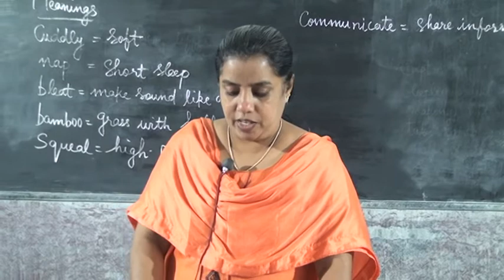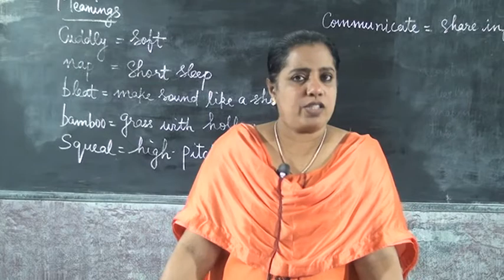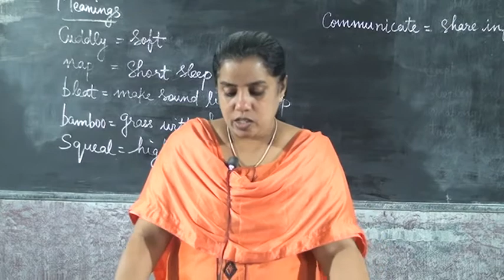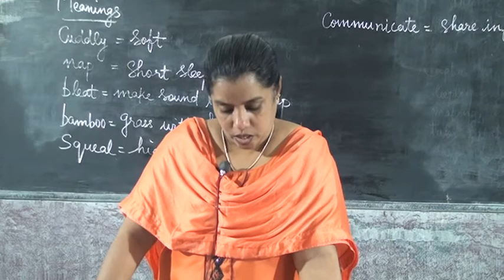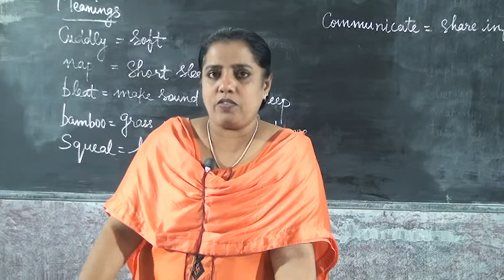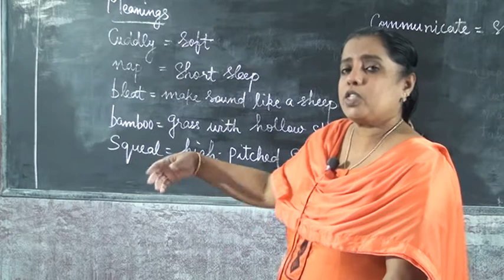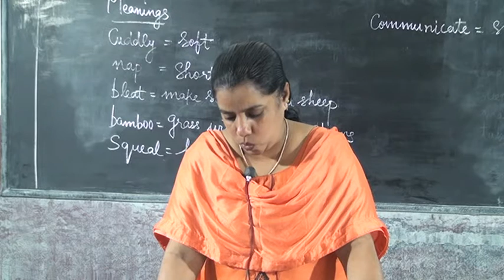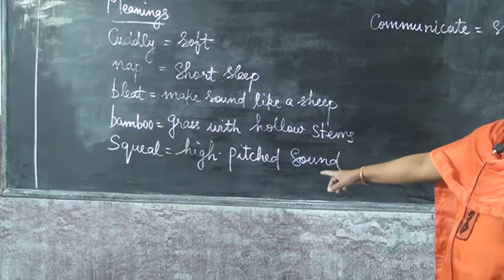3 STD ENGLISH THE GIANT PANDA PART 1